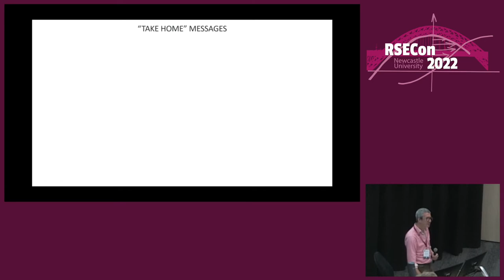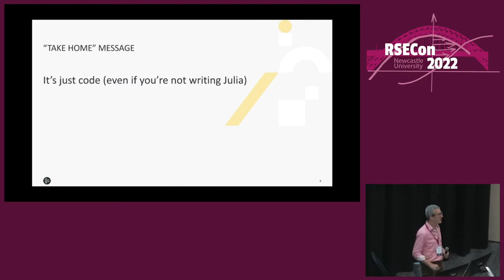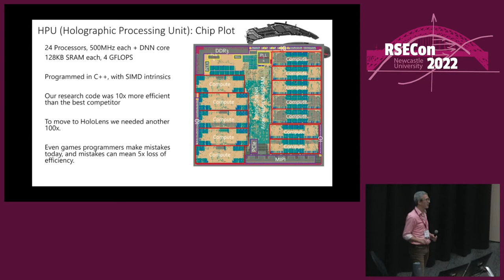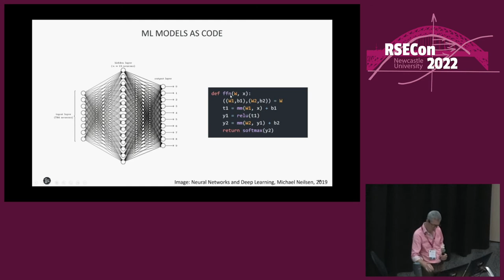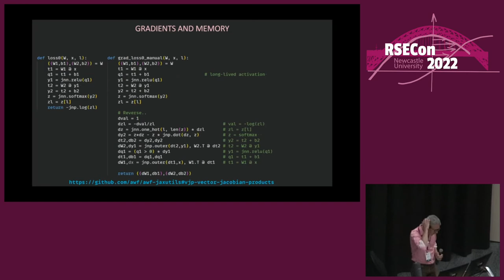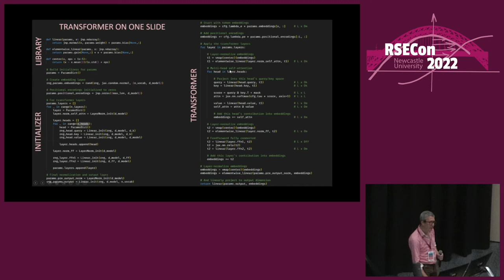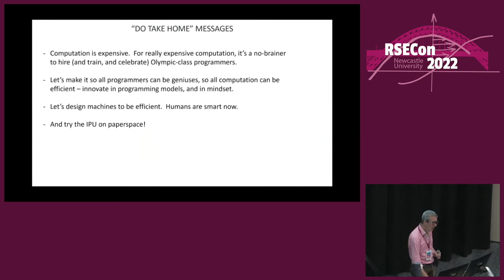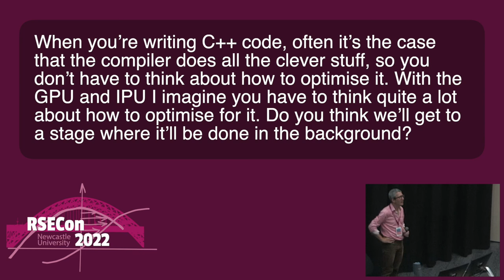Andrew Fitzgibbon: AI Hardware and Real World AI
A talk from the AI/ML 1 parallel session at RSECon2022.

Abstract: AI is fast becoming a significant consumer of the world’s computational power, so it is crucial to use that power wisely and efficiently.  Our approaches to doing so must span all levels of the research stack: from fundamental theoretical understanding of the loss surfaces and regularization properties of machine learning models, to efficient layout, at the transistor level, of floating-point multipliers and RAM.  I will talk about projects, such as real-time computer vision on the Microsoft HoloLens HPU (about 3.5 GFLOPS), which required extreme efficiency in both objective and gradient computations, and how this relates to the training of massive AI models on Graphcore’s IPU (about 350 TFLOPS).

Key to this work is how we empower programmers at all levels to make effective use of such hardware, and how we design frameworks and languages to ensure we can put theory into practice.  This involves both integration with existing frameworks such as TensorFlow and PyTorch, and explorations of new programming models to expose the intrinsic efficiencies of this and other new hardware.

0:00 Speaker introduction
0:12 Talk
20:55 Q&A